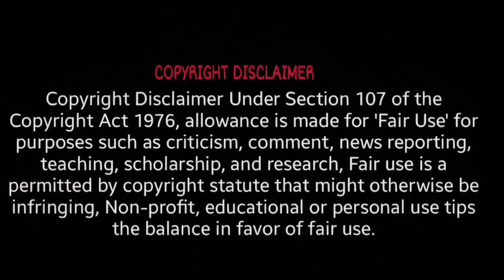AP politics jagananna Janasena Mahesh party changed trolls | Ycp trolls Roja Rajini rambabu trolls